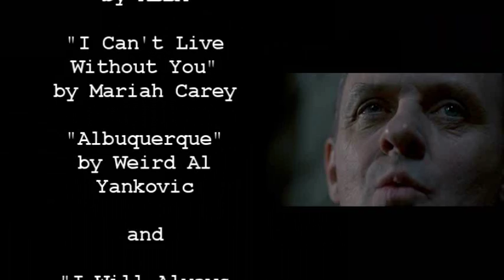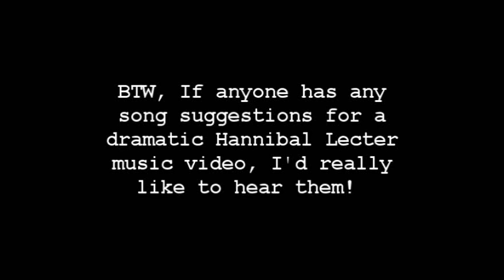Inappropriate Silence of the Lambs Music Videos (Re-upload)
For the past three months or so, I've been wanting to make my own Hannibal/Clarice book canon music video. There's only been one problem; no song.
Try as I might, I just cannot settle on a song that suits the pairing.
In the meantime, my best friend and I were discussing possible song choices when, out of desperation, we started listing inapproriate song choices.
Before I knew it, I had made a series of crack Hannibal videos instead of the dramatic project I had planned.
The sync drops out slightly a few times here on youtube. I rendered the video three different ways now, but every time I upload to youtube, the sync falls out just a little bit.